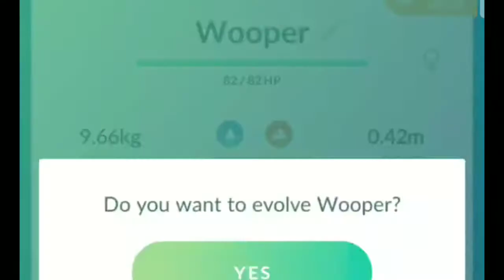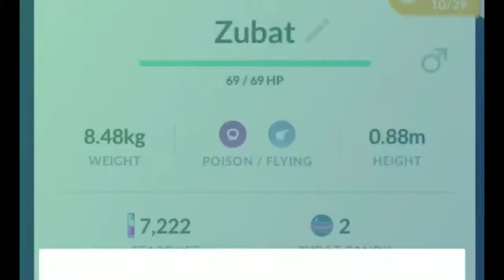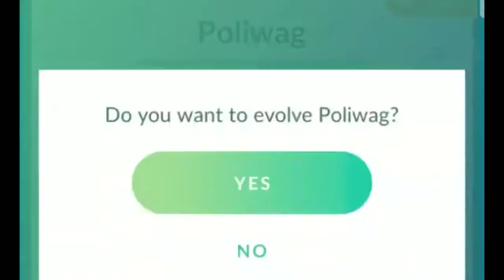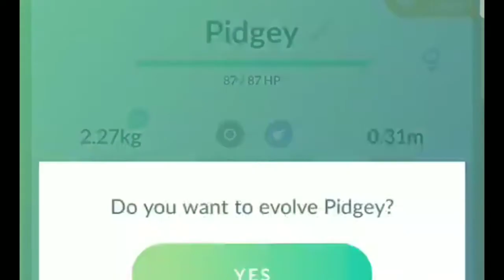How to get Pokemon candy quickly and evolve Pokemon quickly | ThE ÏNFÏNÎTIES